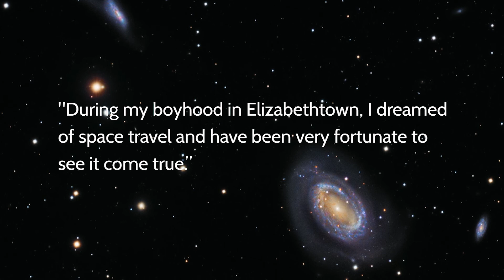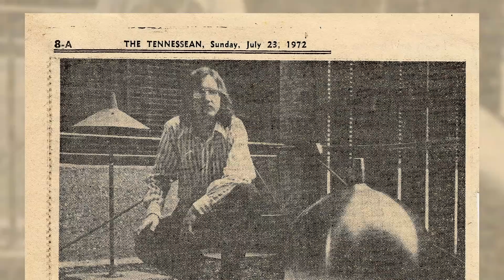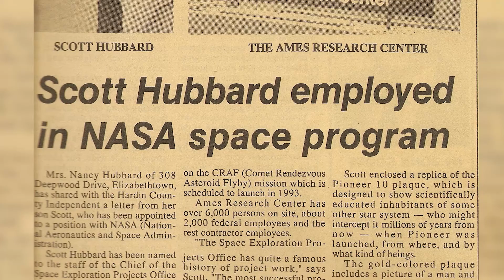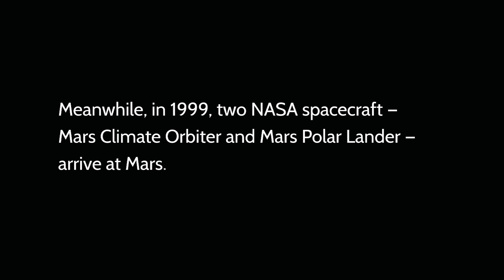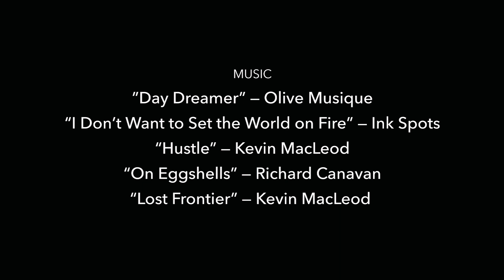A tribute to the expansive career of NASA legend — and the first ever Mars Czar — G. Scott Hubbard.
This video was created as part of the Henry Clay dinner, which honors a distinguished Kentuckian every two years and raises funds to bring promising young Kentuckians as interns to DC.

Created in 2016 by Per Hoel Productions LLC for the Kentucky Society of Washington.

The Henry Clay Distinguished Kentuckian Award was created to recognize the accomplishments, both past and present, of a noted Kentuckian, whose pursuits in public service, arts and sciences, business, industry, academia, science, journalism, broadcasting, or philanthropy have received acclaim and brought honor to the Commonwealth of Kentucky.

The Biennial Henry Clay Dinner, held at the historical Willard Hotel in downtown Washington, also serves as a fundraiser for the Henry Clay Internship in Public Policy Scholarship program. Through the generous support of our sponsors, donors, and attendees, the Kentucky Society of Washington is able to provide this scholarship program to young Kentucky college and university students interested in pursuing a career in public service.